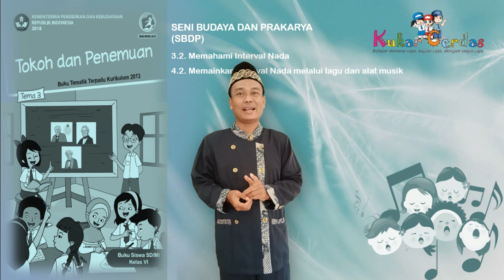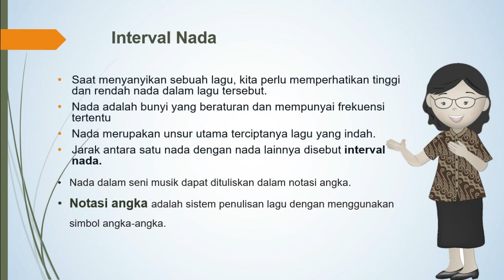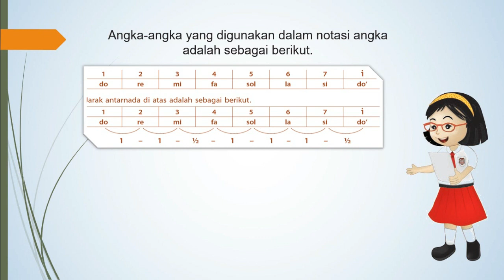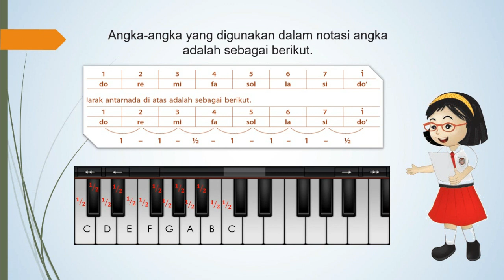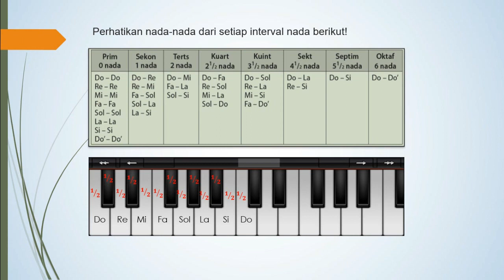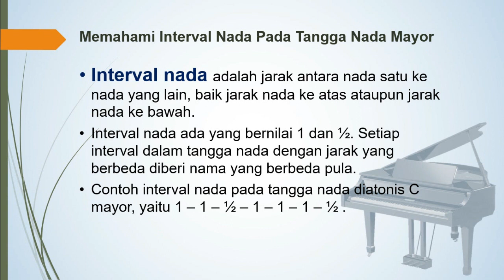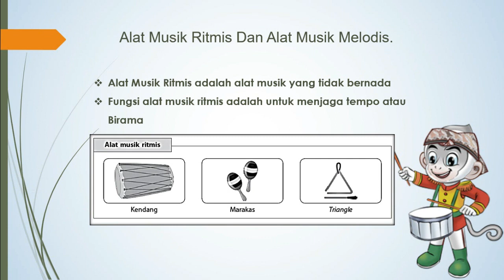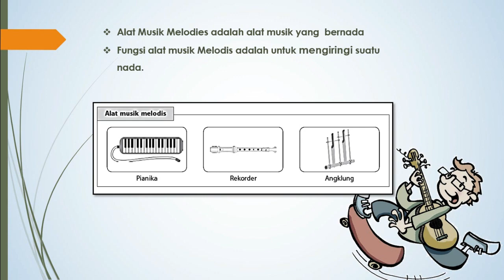KELAS 6 - TEMA 3 | SBDP - INTERVAL NADA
ROHMAN BIN ALFAN, S.Pd
SDN 036 SAMBOJA - KUTAI KARTANEGARA